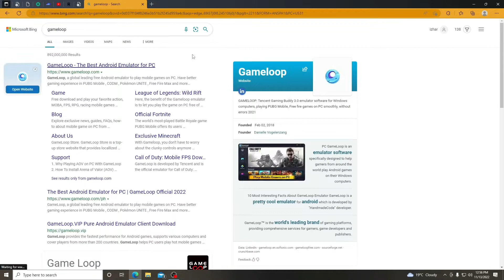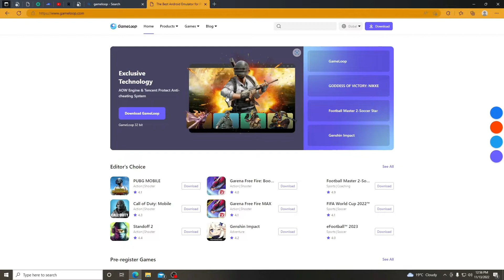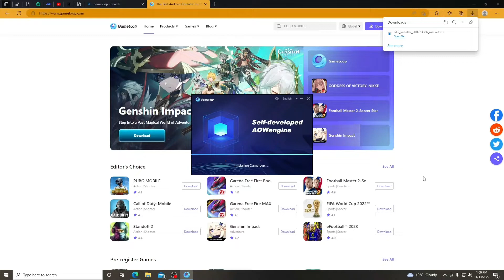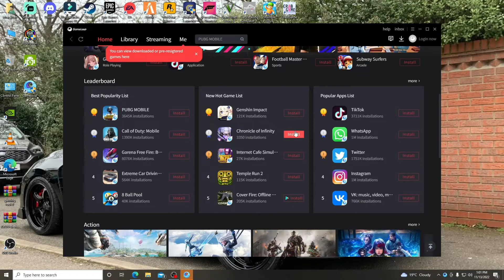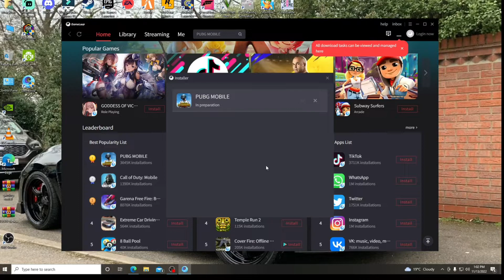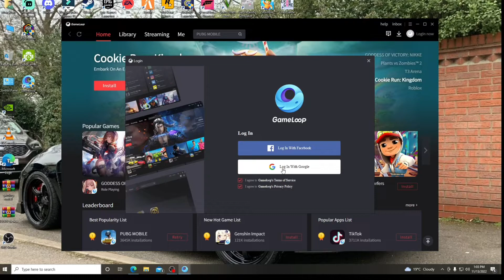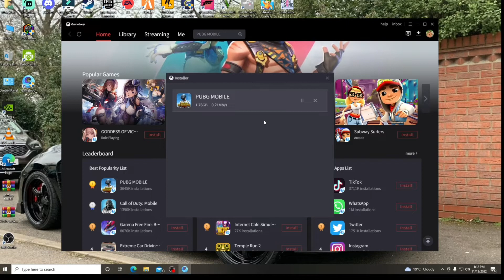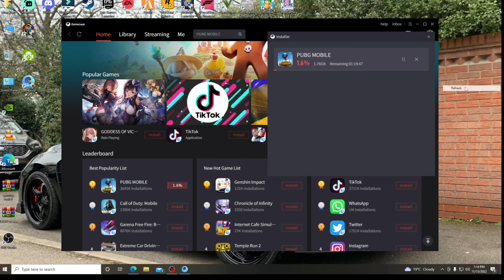How To Download PUBG MOBILE On PC/Laptop Step-By-Step Easy Method | Game Loop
Pubg Mobile ko kise Computer ya Laptop phar download kary
Pubg Mobile Download on PC
Step by step download Method
Easy-to-use Gameloop
Easy way to download pubg mobile on PC or Laptop